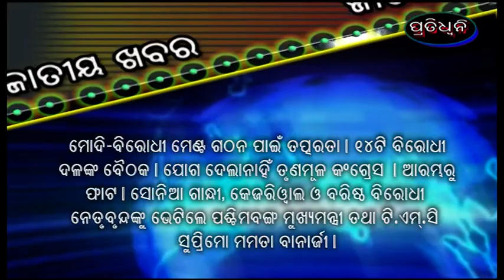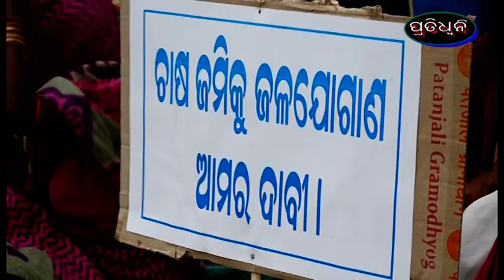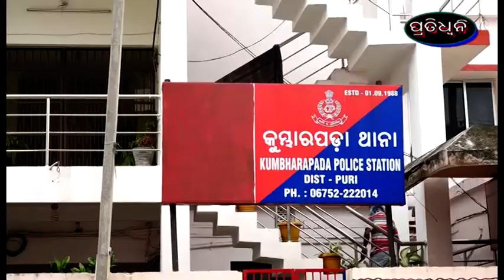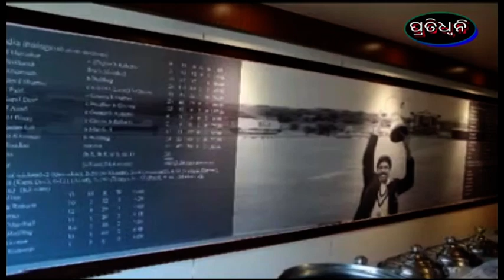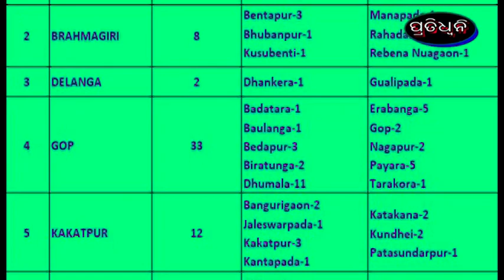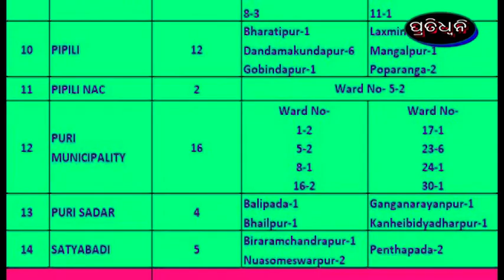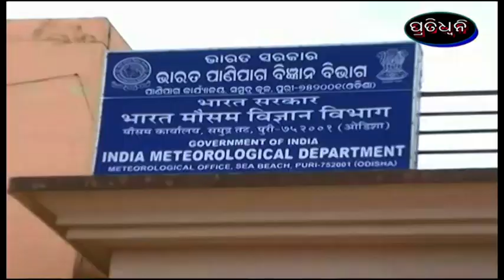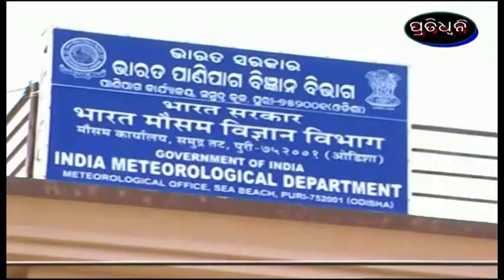28 7 21 pratidhwani news